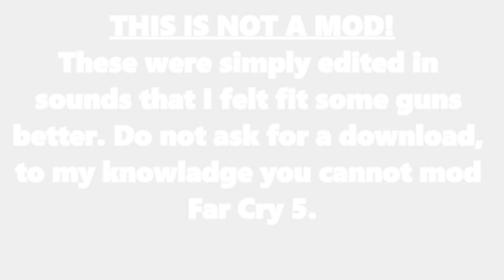Far Cry 5 With New Sounds (READ DESCRIPTION)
*THIS IS NOT A MOD!*

These are a bunch of sounds that I felt fit some of the guns in Far Cry 5 better. Do not ask for a download link, to my knowledge, you cannot mod Far Cry 5.

I OWN NONE OF THE SOUNDS USED! If someone who created one or more of the sounds used in the video did not see me credit them, please leave a comment asking me to credit you and I will make the change.

Sounds:
NWI
Tripwire Interactive
Navaro (really damn good at making sounds)
EA/Dice
Valve